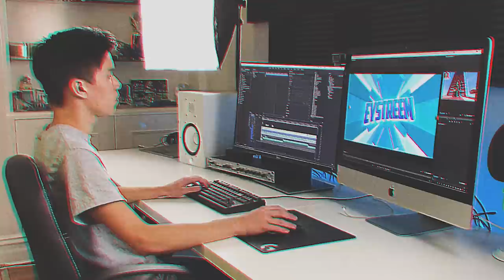THE TEST STEVE WORLD IS FAKE! (Scary Survival EP59)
😱 WATCH THE NEXT & LAST EPISODES HERE!

🔥 Eystreem Merchandise LIMITED EDITION clothing line!